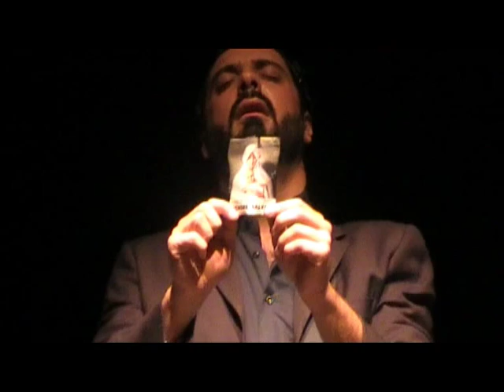BOLOGNA VIOLENTA - Bologna: ultimo atto? [live]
BOLOGNA VIOLENTA live @ Estragon - Bologna - 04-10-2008 - apertura concerto Offlaga Disco Pax - video by MC